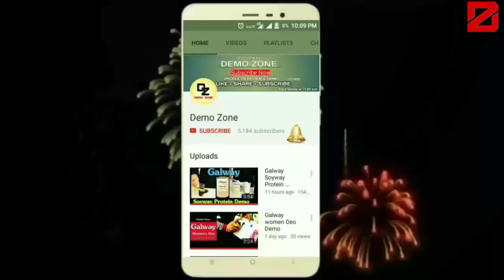Galway Sunscreen SPF 30 review and demo in hindi ll Demo Zone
Galway rupabham sunscreen SPF 30 with UVA & UVB protection. Galway spf 30 with kokum butter and vitamin E. Galway sunscreen spf 30 give protection from pigmentation, sun tanning and sunburn. Perfect sun protection formula.